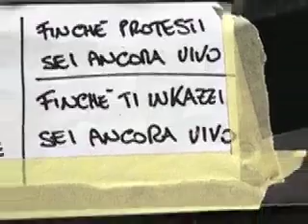Il trailer di Pilota Party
Sono venuti a salvarci? Sono venuti a rubarci il lavoro?
O le due cose insieme?
Arrivano dal futuro e sono finiti nel musical di un altro pianeta. Il nostro!
Porco circuito. E' Pilota Party!